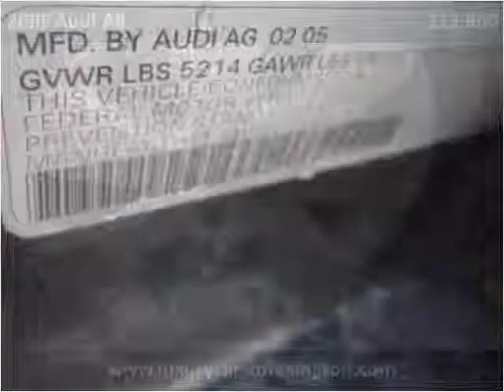2005 Audi A6 Used Cars Lexington SC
This 2005 Audi A6 is available from Luxury Cars of Lexington.